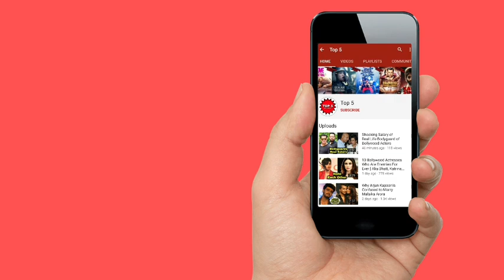The Professor (Money Heist) Lifestyle, Family, House, Cars, Income, Wife, Son, Biography & Net Worth